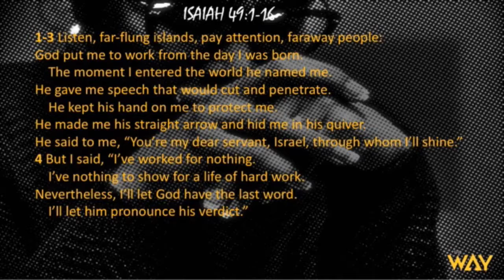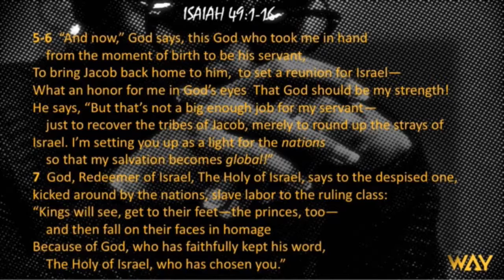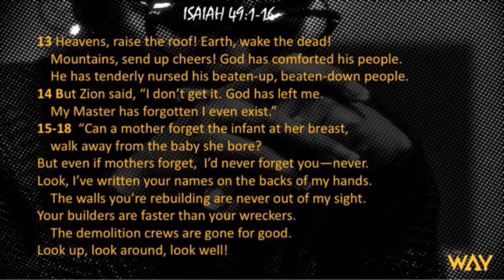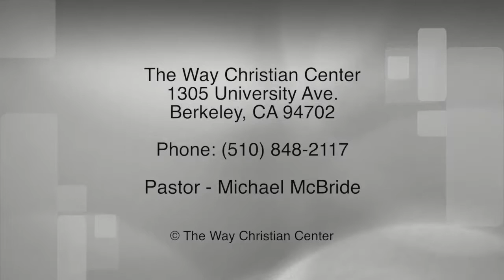Episode 161 - February 24, 2017- Keys To Hearing Gods Voice